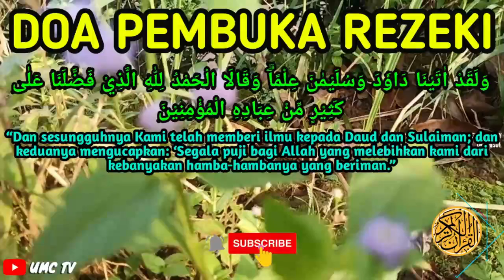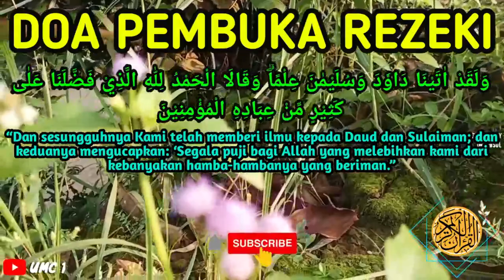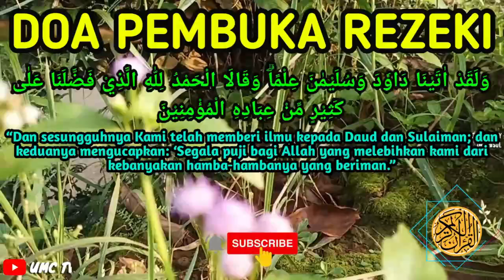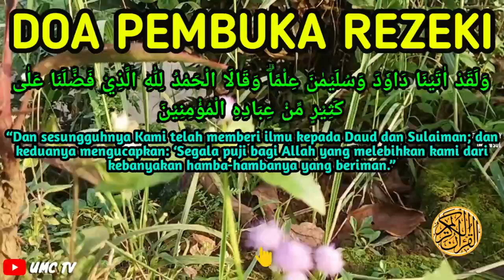Dzikir Malam Menjelang Bulan Ramadhan, Tadaruz Al-Quran Merdu Sesuai Sunnah || Doa Mustajabah